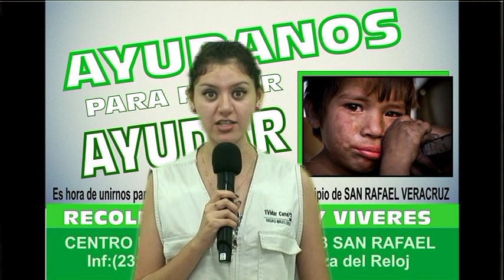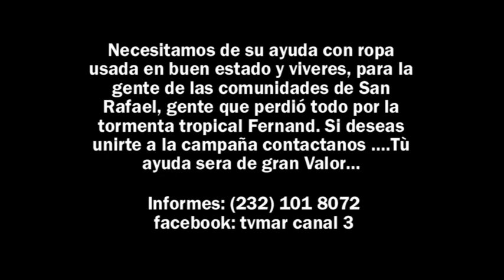San Rafael Veacruz (Ayudanos para poder ayudar)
Necesitamos de su ayuda con ropa usada en buen estado y viveres, para la gente de las comunidades de San Rafael, gente que perdió todo por la tormenta tropical Fernand. Si deseas unirte a la campaña contactanos .Tù ayuda sera de gran Valor...